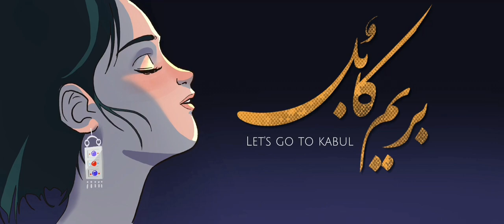Berem Kabul بریم کابل (Let's go to Kabul) - Elena&Joel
Berem Kabul (Let's Go To Kabul) is the first song of a project called:  34 Afghan Windows.

For most people around the world, hearing the name Afghanistan brings to mind images of war and terrorism but underneath this brutal and frustrating modern history, lies a country with natural and cultural beauty. Afghanistan is a country that has a wonderful and colorful culture, hospitable people, vast mountains and lots of art such as poetry, music, and crafts.

This song wants to focus primarily on the light of Afghanistan and has the mission to narrate the beauty covered by years of bloodshed and deadly attacks. Afghanistan should be seen and heard, should be felt and understood, and should never be forgotten. This country is still existing and it will not vanish from the earth as long as people keep talking about it ...

We hope you can dive into the deep meaning of our words.